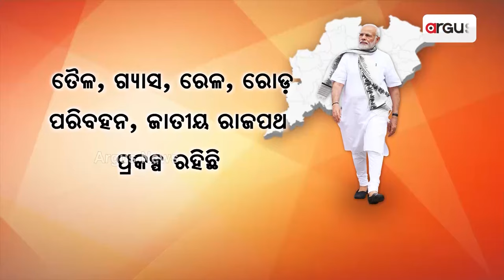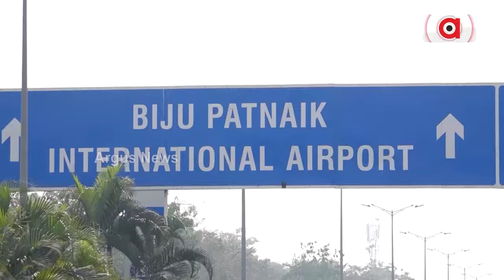ଆସନ୍ତାକାଲି ଓଡ଼ିଶା ଆସୁଛନ୍ତି ପ୍ରଧାନମନ୍ତ୍ରୀ || PM Narendra modi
ଚଣ୍ଡିଖୋଲରେ ରହିଛି ପ୍ରଧାନମନ୍ତ୍ରୀଙ୍କ କାର୍ଯ୍ୟକ୍ରମ । 19,600 କୋଟି ମୂଲ୍ୟର ସରକାରୀ ପ୍ରକଳ୍ପର ଶିଳାନ୍ୟାସ ଓ ଉଦଘାଟନ କରିବେ । ବିଶାଳ ଜନ ସମାବେଶକୁ ସମ୍ବୋଧନ କରିବେ ନରେନ୍ଦ୍ର ମୋଦି ।